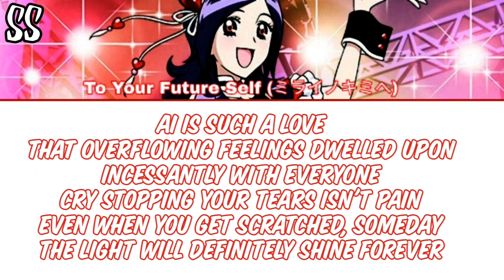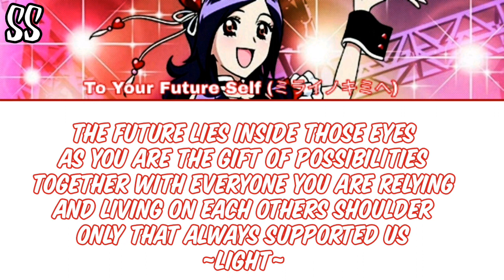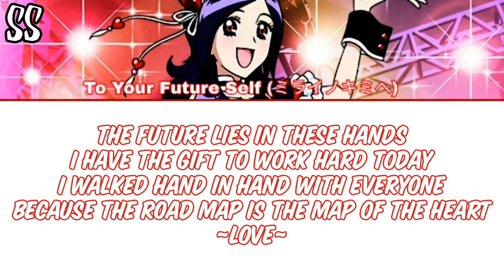Fresh Precure │To Your Future Self [ENGLISH LYRICS]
Enjoy x33333

Requested by Kendi Boo